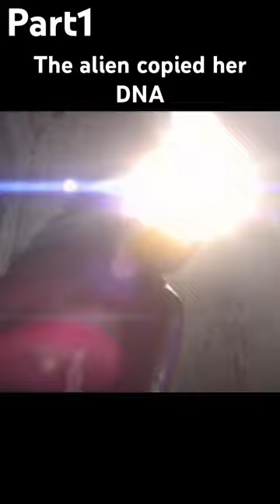😱Trapped in a lighthouse with a shapeshifter#shorts#movierecapped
name of this movie is called annihlation Lena, a biologist and former soldier, joins a mission to uncover what happened to her husband inside Area X -- a sinister and mysterious phenomenon that is expanding across the American coastline. Once inside, the expedition discovers a world of mutated landscapes and creatures, as dangerous as it is beautiful, that threatens both their lives and their sanity. new york giantsmovies explained in hindihollywood movies explained in hindimovies explained in hindi shortsMovies explainedmovie recapsmovie recaps channelmovie recappedMovie recapthriller movie recapmovie recap horrorstory recapstory recappedhorror story recapshorror movie recapsmovie summaryhorror movie recap channelfilm recap moviesfilm recap movie reviewhorror film recaps#moviesrecaps#moviesyoutubeplsshowthismovietoeveeyone#movierecappedHumans vs giantsbtsMovie recapsmovie explained in hindiMovies eplainedhorror movie reviewfilm recap channelhorror recapsmovies under 10 minutes moviesfree movies on youtubemovies 2023 full moviesaction movies 2023 full movie englishMovies 2023 full moviehorror movie explained in hindihollywood movie explained in hindiMovie explainedaction movies 2022 full movie englishkdramaK dramahorror moviesScary moviesShortsfull movies 202movies#movie#shorts#movies videomoviesrecapsstory recapped channelstory recapped movie reviewstory recapped explained moviemovie reviewmovie recaps movie summary movie recap film recap film recap movies story recapped story recap thriller movie recap movie explained movie recapped movie review film recap channel movie recaps channel recaps film recap movie review mystery recapped movies under 10 minutes horror recaps daniel cc recapped movie sad movie recap gangster story recap action movie recap drama movie recap movie recap storyline movie story recaps mystery recap movie story recapped movie recapped channel horror film horror movie recap horror recap horror movie recap horror thriller movie recap horror horror recapped horror movie recaps horror stories horror movies 2023 horror movie review horror movie recap channel thriller recaps horror film recaps story recaps psycho movie based on true story movie motivational movie recap mystrey recapped king recaps gangster movie recap gangster film recap sci-fi recaps fighter movie recap the wee movie recap movie review story recaps movie synopsis sci fi review horror stories moviehorror movie explained in hindiwatch red online freered action filmshorts viral movies explained in hindimovies explained in hindi shortsMovies explainedmovie recapsmovie recaps channelmovie recappedMovie recapthriller movie recapmovie recap horrorstory recapstory recappedhorror story recapshorror movie recapsmovie summaryhorror movie recap channelfilm recap moviesfilm recap movie reviewhorror film recaps#eplainedhorror movie reviewfilm recap channelhorror recapsmovies under 10 minutes best moviesfree movies on youtubemovies 2023 full moviesaction movies 2023 full movie englishMovies 2023 full moviehorror movie explained in hindihollywood movie explained in hindiMovie explainedaction movies 2022 full movie englishkdramaK dramahorror moviesScary moviesShortsfull movies 2023movies#movie#shortsmoviesentertainment,😱wholesome momentsshortsfeedfrom seasp explainedfrom season 2 official trailerbest action movieshollywood full action movieaction movies martial artsActioAction movieMovie explanation, 2020 movie explained inhindirecaps 2020 movie clips 2020 full movie 2020 moviesraj fact recapsfilm momoayoutube short full movie 2best shortsmovie explained in banglanew moviesMovies recaps, usAction,titans Hollywood movie in englishhollywood movie2023, experimentssci fi moviesenglish movie dramakdramaK dramahorror moviebest horror moviesScary moviesfilm recap moviesmovies under 10 minutesmovietowatchfullmoviemovie trailersthe best upcoming movies 2023new movie trailersnew movie trailers 2023new moviesnew movies 2023movie explained in hindimovie explained in banglamovie explained shortsMovie explainedlatest hindi moviesfull hindi moviesmovies 2022 full movies englishmovie explained in hindi channelMovies fantasy explainedfantasy sci-fi movie explain in hindifull movie explain in hindi#annihilationactionhorror moviesyoutube shorts#moviestowatch#bestmovieseverinterstellar movieannihilationexplainedMovies you must watchbest movies of all timethriller movies explained in hindiAction moviesBest moviesAnnihilationannihilation explained#humanoid vs human#stheshimmer